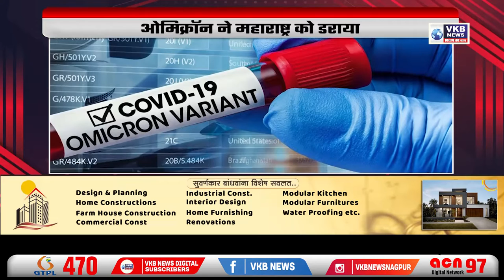ओमिक्रॉन ने महाराष्ट्र को डराया